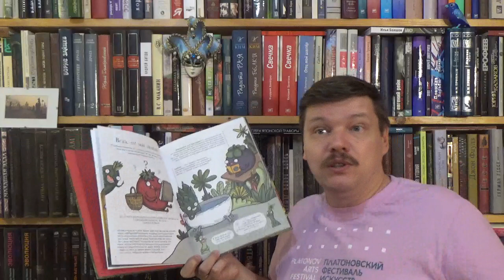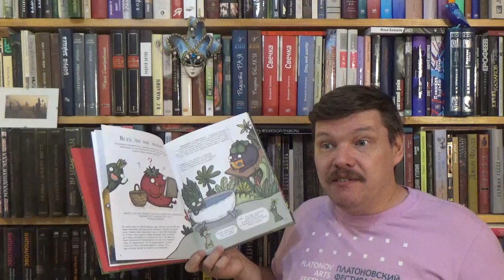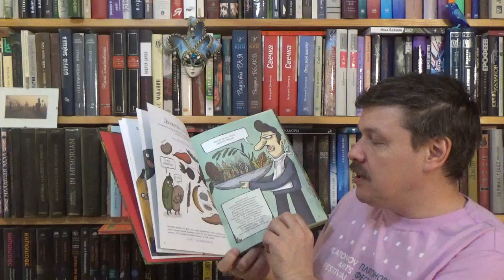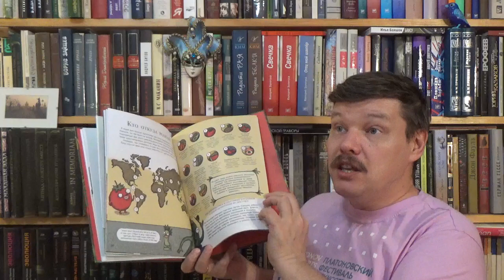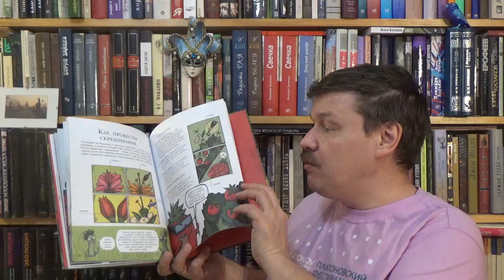Муньос И. Тайная жизнь съедобных растений. Как приручили кукурузу и томат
Муньос И. Тайная жизнь съедобных растений. Как приручили кукурузу и томат / Илл.: Монтт А. - М.: Росмэн, 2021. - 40 с. - ISBN 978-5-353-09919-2 Аннотация к книге: Книга рассказывает об увлекательном процессе превращения дикорастущих растений в культурные. Из нее станет понятно, как растения эволюционируют, приспосабливаясь к условиям жизни, и почему человеку очень важно сохранять многообразие видов и сортов. Автор также дает интереснейшую информацию о лабораториях и банках семян, которые давно стали уникальными библиотеками природы.

Как вести книжный видеоблог. Мастер-класс Дмитрия Гасина
О детской литературе: что прочесть, кто пишет, где обсуждают? Более 170 ссылок:
Как сэкономить, покупая книги? -

Хорошего чтения!